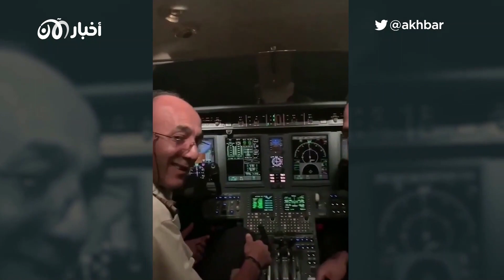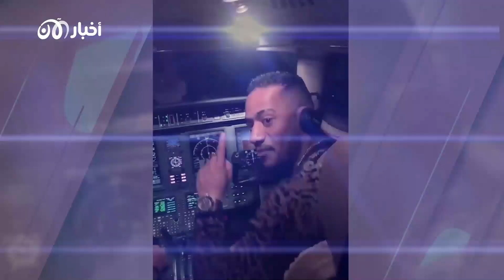مقتطف مع النجوم | إستياء من محمد رمضان في مهرجان الجونة ورقصه مع المضيفات يستفز الجمهور.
إستياء من محمد_رمضان في مهرجان_الجونة ورقصه مع المضيفات يستفز الجمهور.

تشاهدون في هذه الحلقة :

أويس مخلالاتي يقصـ ف مسلسل الهيبة
غياب صخر عن مسلسل الهيبة الجزء الخامس
ما موقف تيم حسن و باقي الفنانين بعد استبعاده ؟
إنفصال فاطمة الأنصاري عن يعقوب بو شهري
التحقيق مع نورة فتحي في بوليود
ياسمين صبري تسأل جمهور
اطلالات النجمات في مهرجان الجونة
مهرجان الجونة 2021
طلاق فرح الفاسي و عمر لطفي ؟
رقص محمد رمضان مع مضيفات طائرته
مريم حسين ترد حصريا بعد ضجة  تعليقها على
 رقص روان بن حسين و سعد لمجرد
خسارة شاروخان مهنيا و تجاريا بسبب قضية ابنه اريان خان
فرقة غريت غايز تطل حصريا على جمهورها العربي من ويد ستارز
نجوم تركيا
بوراك دينيز , ديميت اوزديمير , ناسليهان اتاغول في دبي

نسب مشاهدة المسلسلات التركية :
مسلسل المنظمة الحلقة 18
المؤسس عثمان الموسم 3
مسلسل الخائن الحلقة 34

ياسيمين الين انتقدت  مسلسل لعبة الحبار
  Squide Gameالأول على نتفليكس
فرح الفاسي في دبي
الهيبة جبل .. صخر خارج المنافسة
الهيبة الموسم الخامس
ريدوان و نعمان بلعياشي .. و استيا ء من محمد رمضان